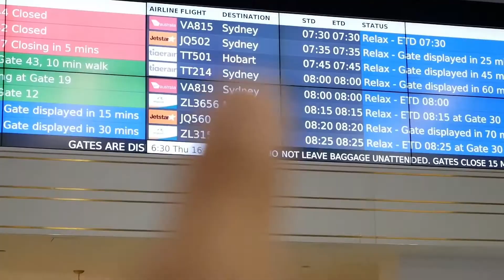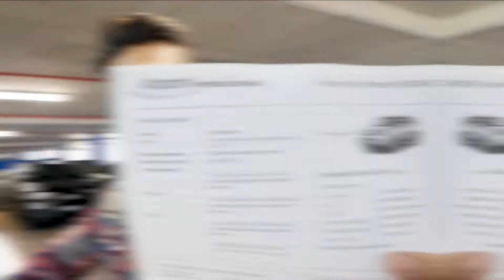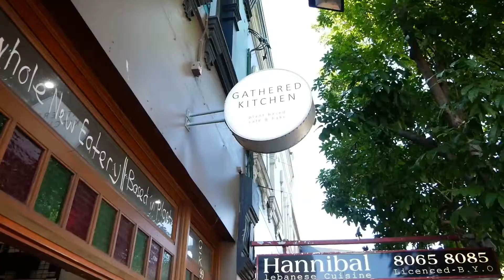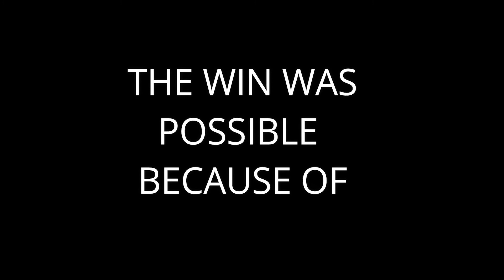National Championship Sydney Results (Natural Comp)